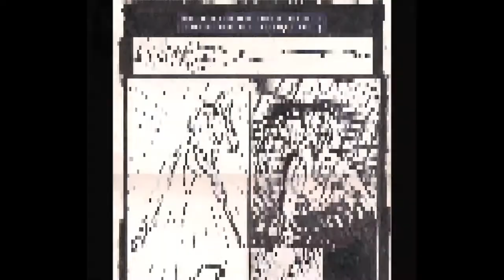Old Comics Slide Show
This is just a slide show of some of my drawings from time long ago..  The ONLY reason I posted is so that anyone who looks at my storyboards can know that I really can draw--